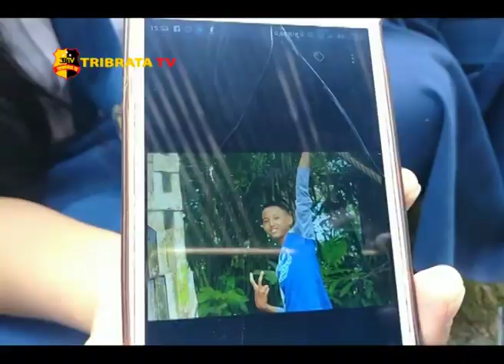1 DARI 2 PELAJAR HANYUT TELAH DITEMUKAN